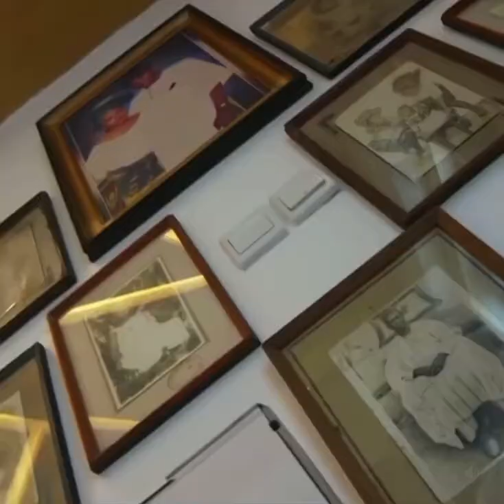Burna boy_ to explore the stunning home of musician Burna boy